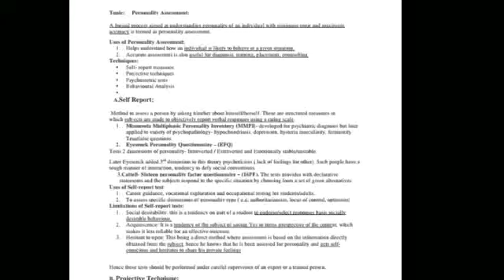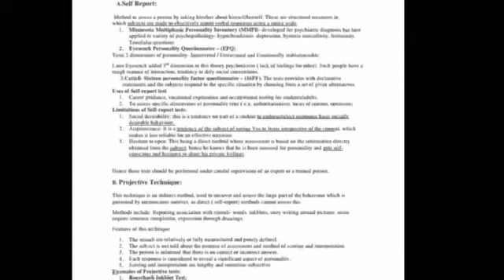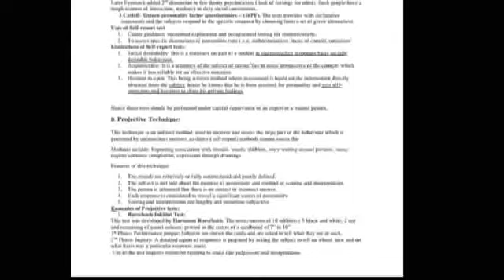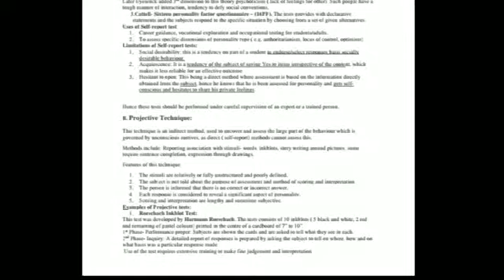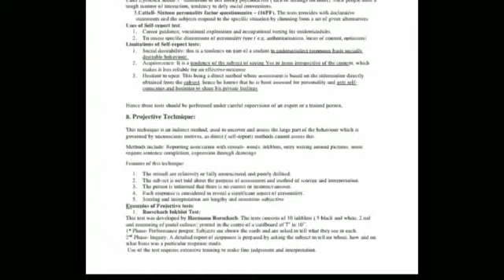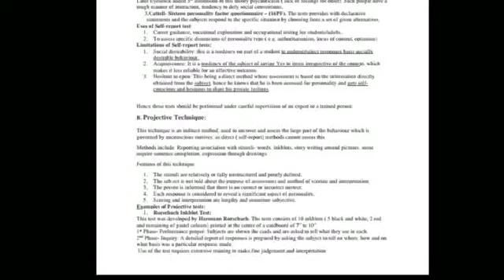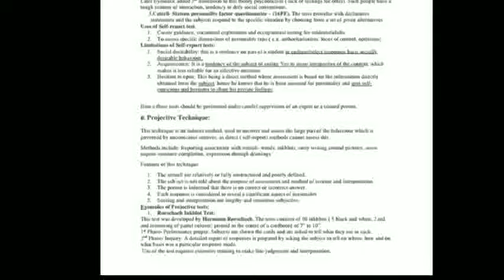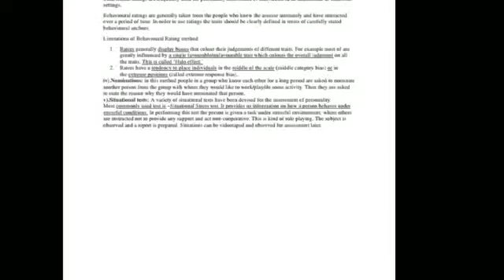Class 12 psychology chapter 2 part 8